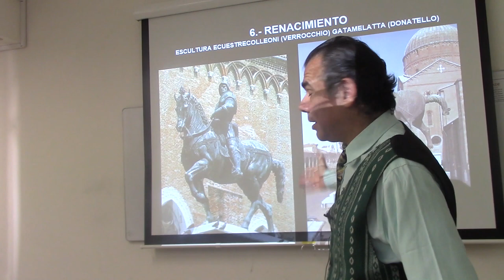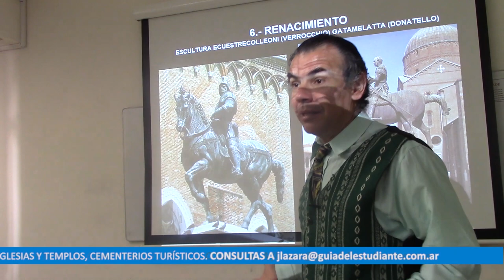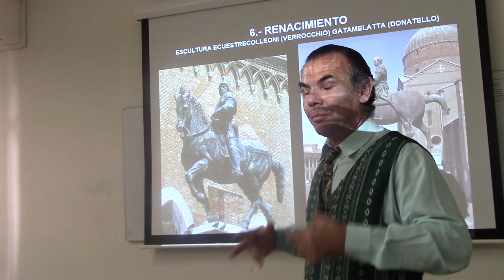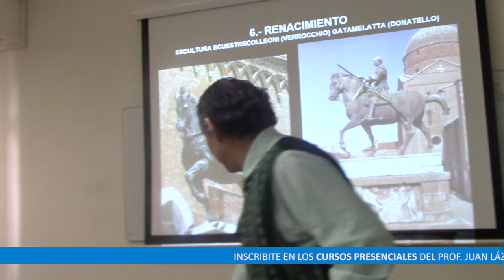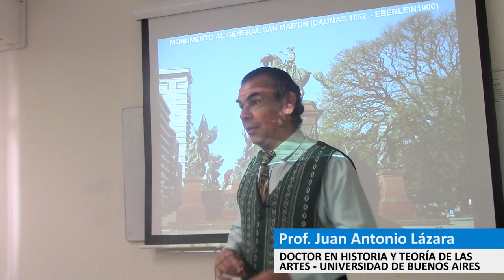16 RENACIMIENTO Y SUS MONUMENTOS POR EL DR. JUAN LÁZARA